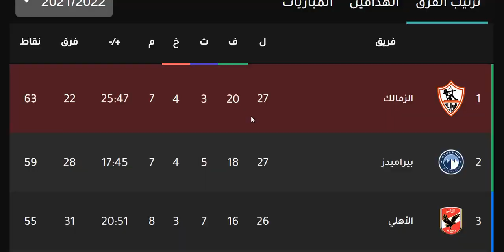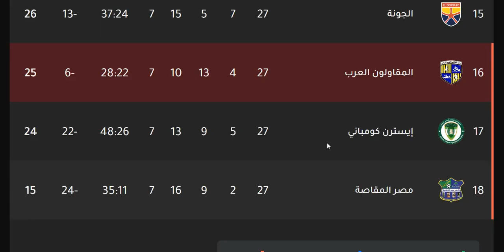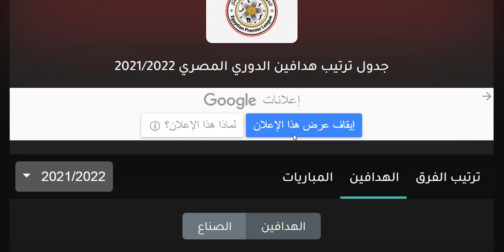ترتيب الدوري المصري وترتيب الهدافين ونتائج مباريات السبت 30-7-2022 من الجولة 28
ترتيب الدوري المصري وعدد الاهداف
ترتيب الدوري المصري بعد فوز الاهلي
الترتيب الدوري المصري اليوم
الترتيب الدوري المصري الان
الترتيب الدوري المصري 2022
ترتيب الدوري المصري حتى اليوم